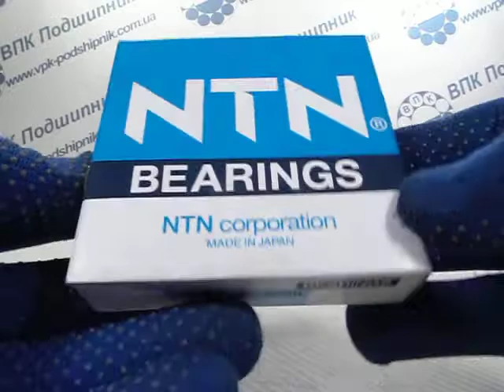Подшипник 6008ZZ NTN